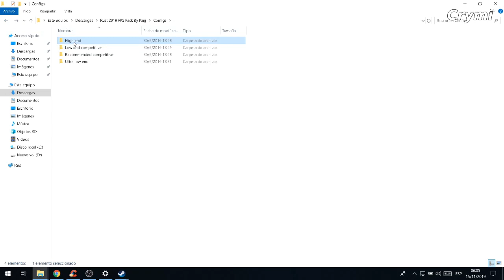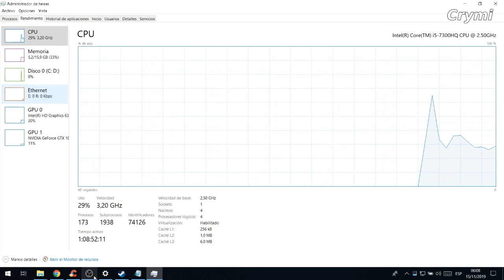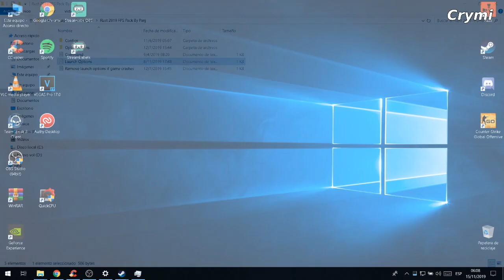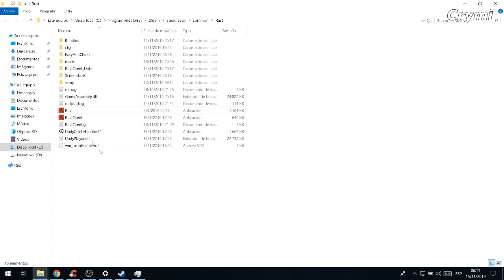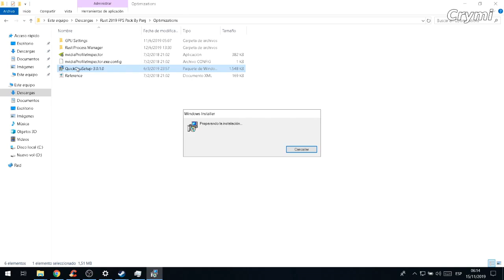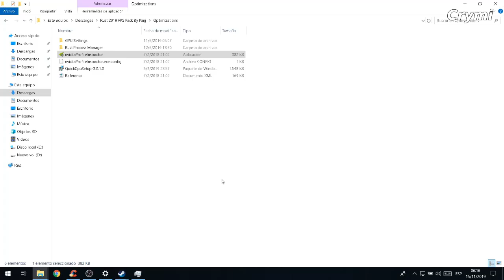Como Optimizar RUST 100% Funciona Como aumentar los FPS en Rust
► ¡Sígueme!